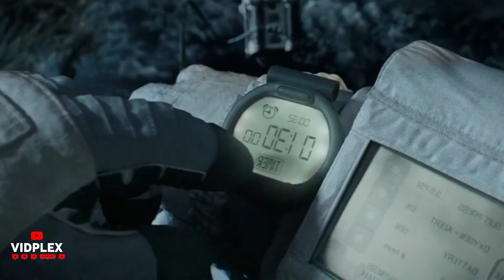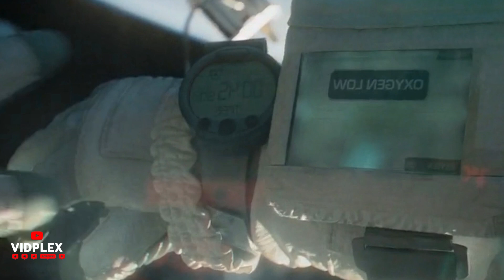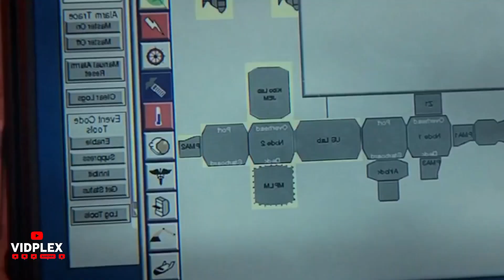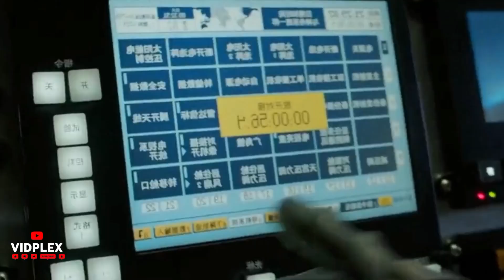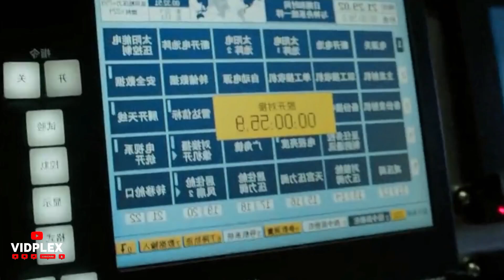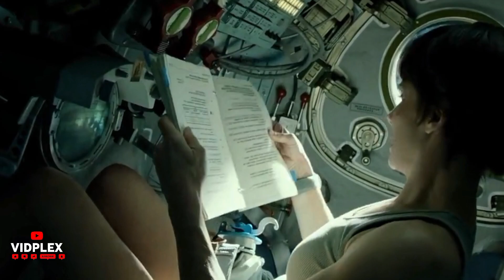Gravity (2013) Movie Explain In Hindi | Survival Movie | Thriller | Suspense |Vidplex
Gravity (2013) Movie Explain In Hindi,
Survival Movie,
Thriller,
Suspense,
Gravity movie,
Astronauts story,
Astronauts movie,
Space astronauts movie,
Astronauts new movie,
Gravity movie explain,
Motivational movie,
Vidplex,
Gyan movie,
Survival movie expalin,
Survival Movie Explain In Hindi,
Real story based movie explain in hindi,
vidplex movie explain,
Movie explain,
Movie explainer video,
Afnan cottage,
Movies insight hindi,
Anokhi films,
Movie gyan,
Movie tv hindi,
Hindi xplain 2,
Cinematic 17,
Rupali porder golpo,

Allah Hafez.💓